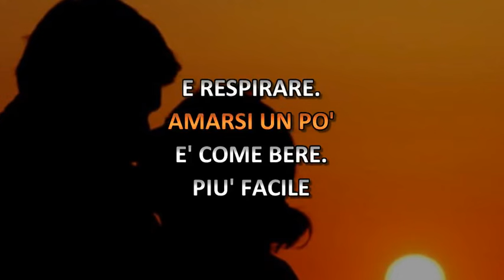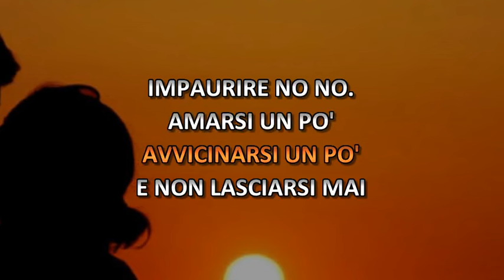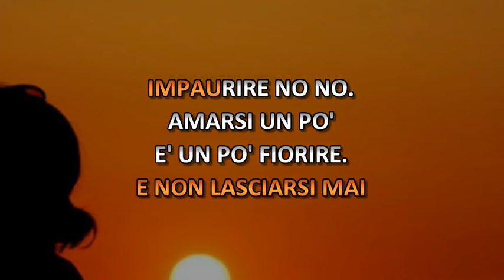Lucio Battisti - Amarsi Un Po' (Video karaoke)